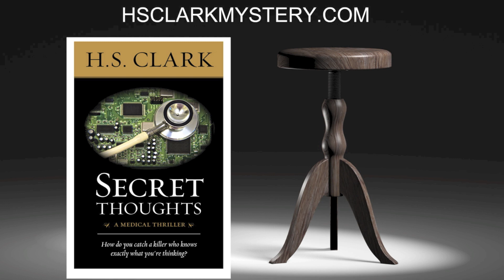Author Spotlight: August McLaughlin with H.S. Clark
H.S. Clark presents an exclusive interview with mystery psychological thriller author and sexuality journalist August McLaughlin at Left Coast Crime Mystery Conference in Monterey, CA.

☆☆☆☆☆Something is rotten in Seattle, where seven innocent people are dead from tainted cold medicine and some of the country's wealthiest CEOs are targets of corporate espionage on an unprecidented scale. Dr. Paul Powers' search for the truth turns him into the prime suspect and an international fugitive desperate to clear his name. But how do you catch a killer who knows exactly what you're thinking?

H.S. Clark takes the reader on a wild ride along the cutting edge of medical technology and into the dark side of digital medicine.

Category
Entertainment
License
The author of this video gladly grants permission to share, embed, or otherwise distribute this video in any way that is consistent with YouTube's TOS.